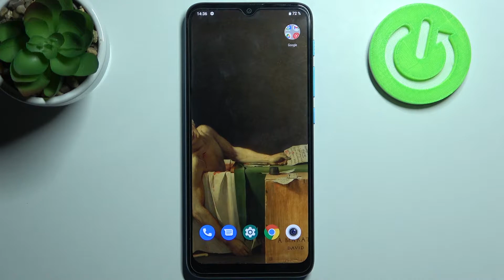Как войтив режим фастбут на Motorola Moto E7i Power / Как войти в Fastboot на MOTOROLA E7i Power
Доброго времени суток! Если вам нужно включить режим быстрой загрузки на MOTOROLA E7i Power,то постараемся в этом видеоролике вам помочь. Рассказываем о многих вещах на MOTOROLA E7i Power,все которые описаны в вопросах ниже.

Что такое режим быстрой загрузки на MOTOROLA E7i Power? Что такое фастбут на MOTOROLA E7i Power? Как включить режим быстрой загрузки на MOTOROLA E7i Power? Как выключить режим быстрой загрузки на MOTOROLA E7i Power? Где найти режим быстрой загрузки на MOTOROLA E7i Power? Что делает режим быстрой загрузки на MOTOROLA E7i Power?